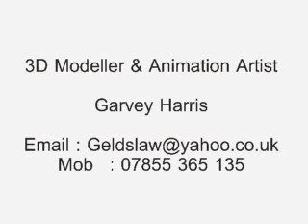Demoreel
end of year 3D animation & modelling demo reel